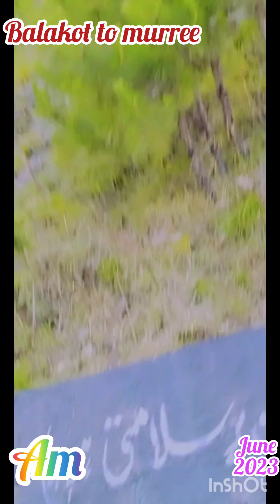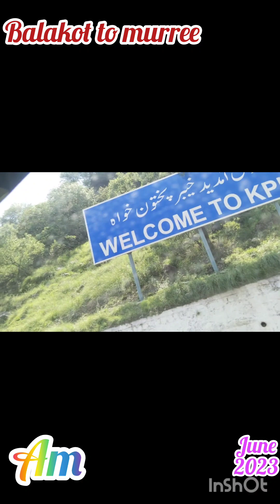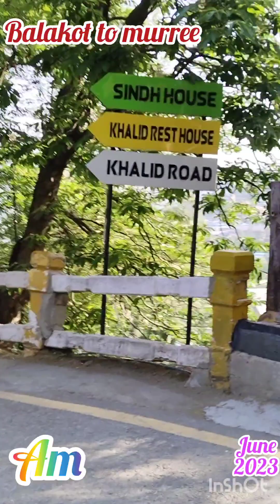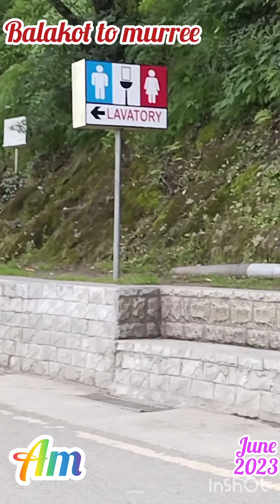visiting murree from balakot with family , june 2023 ☺️☺️🏖️⛱️♥️💐🌹🥀